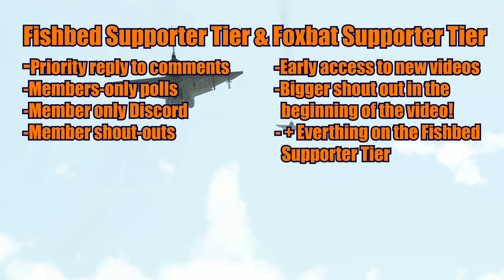Youtube Membership program in the channel! be a member!